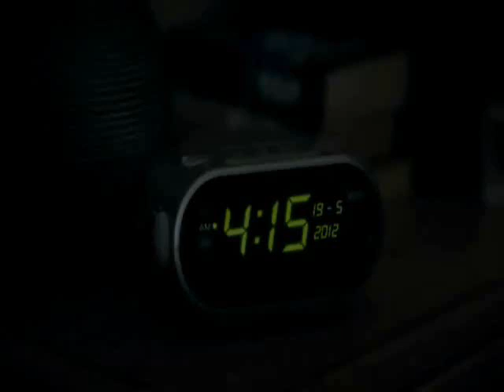Romane and Blandine